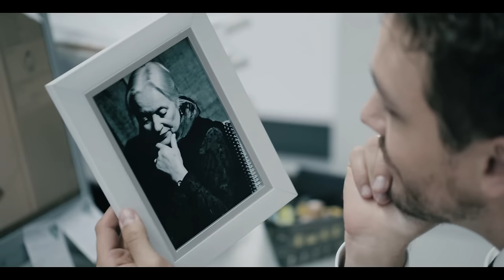Gregor Meyle - Die Leichtigkeit des Seins [Offizielles Video]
Gregor Meyle - Die Leichtigkeit des Seins

Idee: Gregor Meyle
Regie, Kamera & Schnitt: Sven Kosakowski
Assistenz: Andreas Robl & Sonja Pape
Luftbildaufnahmen: Sven Luers, Dernjac GmbH
Licht: Hans-Joachim Köster
Der Mann: Jan van Weyde
Die Großmutter: Marilene Mostert
Das Kind: Lasse Immens
Make-Up Mann & Großmutter: Melanie Draeger
Make-Up Gregor Meyle: Evelyn Wascher

Vielen Dank an den ASV Lünen Mitte & das Quartiersmanagement Nordstadt, Dortmund

►►►DAS ALBUM◄◄◄
„Die Leichtigkeit des Seins“ erscheint am 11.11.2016!

Die Single „Die Leichtigkeit des Seins“ gibt es hier zu kaufen:

► Amazon Mp3